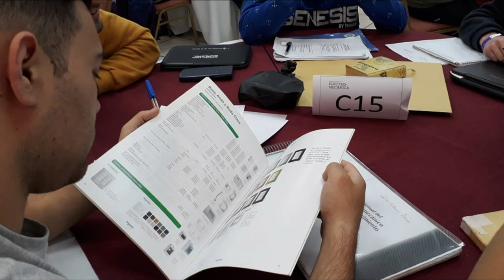Olimpiadas de educación técnica en septiembre